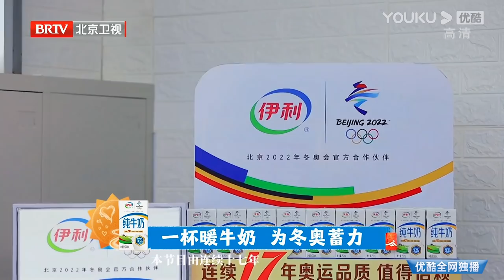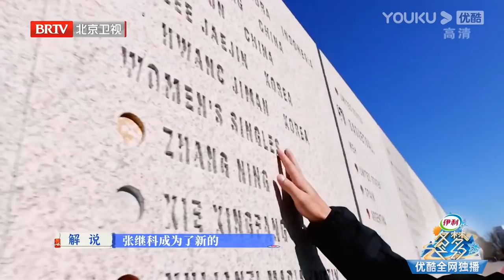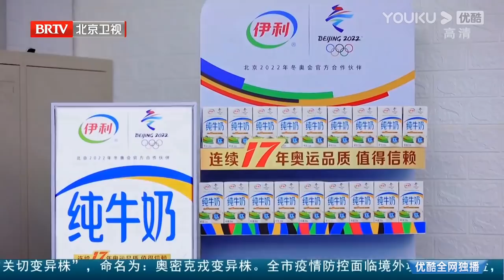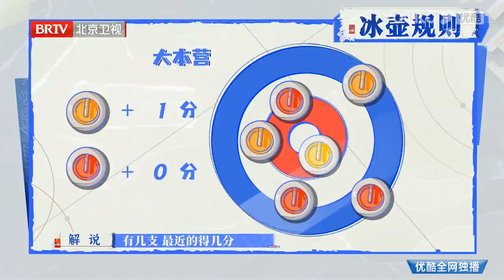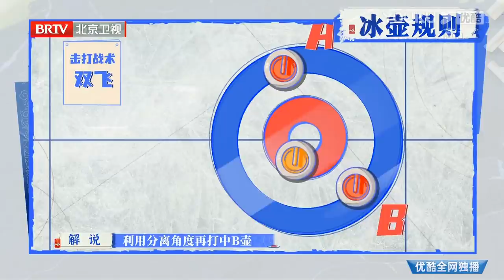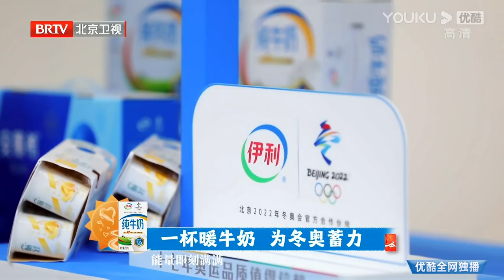【冬梦之约 第二季】EP01 | 张继科体验制冰化身洒水机 蔡徐坤 “冰壶首秀”获赞 | 王濛/张绍刚/蔡徐坤/李欣/潘晓婷/解小乔/张继科/周妍 | 优酷综艺 YOUKU SHOW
【冬梦之约 第二季】北京卫视《冬梦之约2》是由北京冬奥组委指导，文投控股股份有限公司、北京广播电视台、优酷联合出品的大型冬奥运动体验真人秀，节目结合北京双奥之城特色，让夏奥冠军和冬奥冠军共赴冬奥冰雪项目，推广冬奥运动，发扬冬奥精神。
嘉宾：蔡徐坤/李欣/潘晓婷/王濛/解小乔/张继科/张绍刚/周妍/利路修/李雯雯/姚琛/钟汉良/陈学冬/韩天宇/田雨/周洋/李汶翰/刘雨昕/邹市明/张墨怀/张雨绮/金靖/杨超越/单兆鉴/胡海泉/李菲儿/李响/张丹/张昊/何昶希/李振宁/叶乔波/陈玘/李熹子/马琳/宋小宝/王皓/易思玲/华晨宇